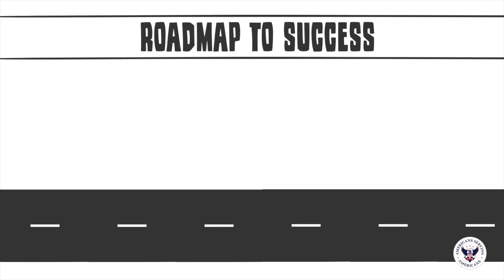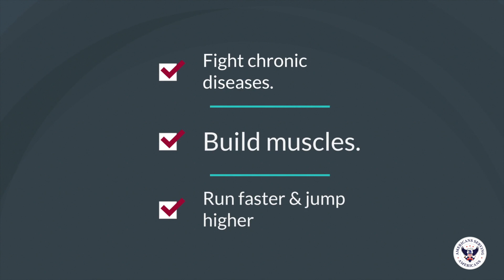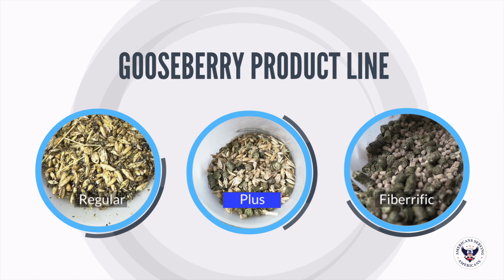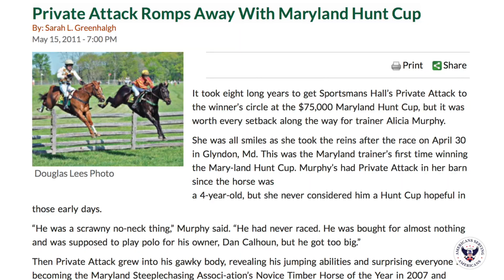Americans Serving Americans - Gooseberry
Americans Serving Americans is helping Entrepreneur Deb Baginski raise money for her product Gooseberry! It is a Medically Patented product that helps cure chronic diseases in horses. It is literally changing the way horses have been fed for the last 200 years. For starters, with other products out there, horse owners have to feed their horses 18 pounds of feed per day. This is too much food consumption for a horse and their bodies cannot digest that much. With Gooseberry, horses only have to eat 1 to 4 pounds of feed daily. This helps a horse become healthier, happier, and stronger. But, it also allows the horse owner to save TONS of money!